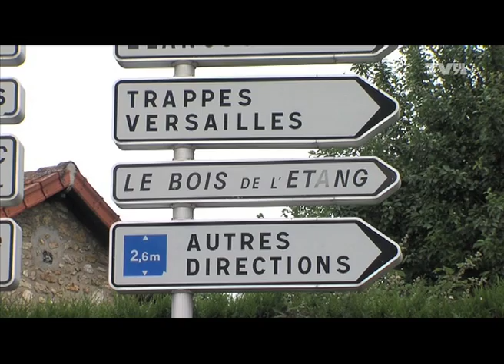L'Actu - Le Journal d'information du 25 juin 2012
Sécurité : Bois de l'Etang
La suite des échauffourées, dans le quartier du Bois de l'Etang à La Verrière, entre des habitants et les forces de police. Sept personnes ont été blessées, ce samedi, dont une enfant de 18 mois. Les résidents veulent créer un collectif.

Echange : entre générations
Parce que des échanges naissent la compréhension, des ateliers intergénérationnels sont proposés entre personnes âgées et collégiens. Ils ont ensemble travaillé autour de textes. Ce travail sur un semestre a donné lieu à une restitution à la maison de la poésie, à Guyancourt.

VTT : la 14e Revancharde
La Revancharde, 14e édition, c'était ce dimanche depuis la colline d'Elancourt. 140 participants étaient inscrits. La course VTT permettait de collecter des fonds au profit des orphelins des sapeurs-pompiers de Paris.

Et puis la fête de la musique à la Batterie de Guyancourt, ce samedi. Une fête placée sous le signe du rock.